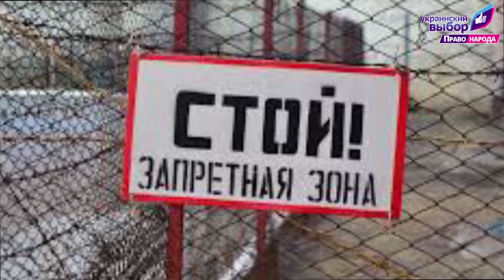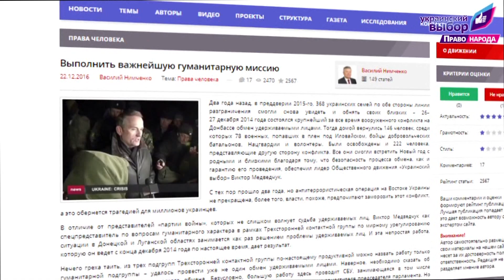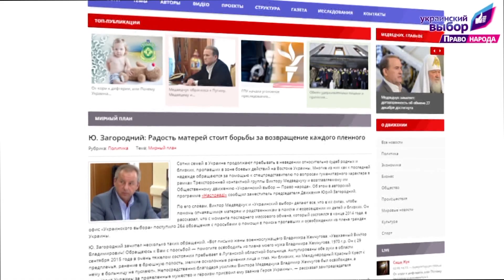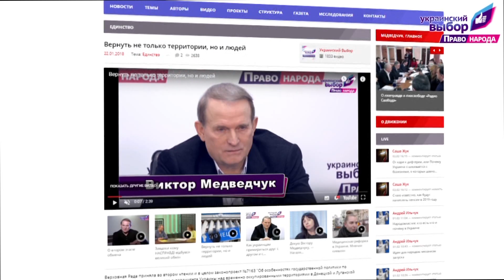Обмен пленными. За каждого гражданина надо бороться, — семья Овчаренко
В то, что обмен рано или поздно состоится, родители освобожденного из плена Владислава Овчаренко верили изначально.

О 14 месяцах испытаний Валерий и Виктория Овчаренко рассказали журналистам редакции сайта «Украинский выбор — Право народа».

Родители Владислава объяснили, почему надеялись и обратились за помощью именно к Виктору Медведчуку, спецпредставителю по вопросам гуманитарного характера в рамках Трехсторонней контактной группы по мирному урегулированию ситуации в Донецкой и Луганской областях.